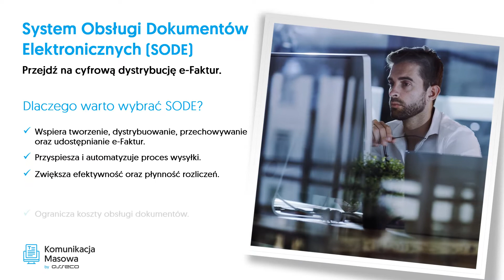Dlaczego warto wybrać SODE?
🤔Dlaczego warto wybrać System Obsługi Dokumentów Elektronicznych od Asseco?

✅Zwiększa efektywność i płynność rozliczeń.
✅Ogranicza koszty obsługi dokumentów.

Ale to tylko dwie z wielu korzyści, które osiągniesz dzięki użyciu naszego rozwiązania.